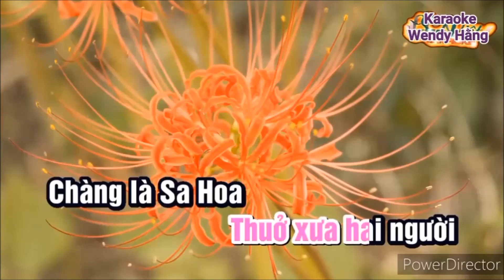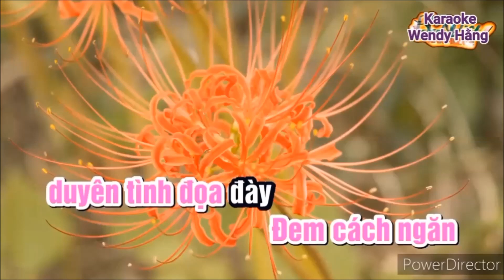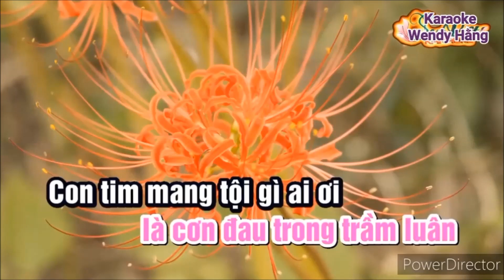Chuyện Tình Hoa Bỉ Ngạn Bạch Thu Vân